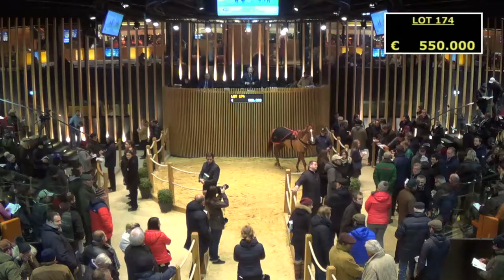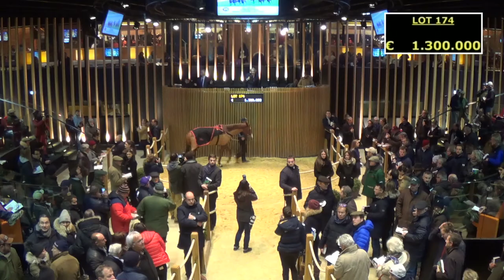Top Price J1 - 1 300 000E - Haggle - F13 - Vente d'Élevage Arqana 2017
Vente d'Élevage Arqana 2017
Top Price J1 - Lot 174
Haggle - F13
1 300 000E - WERTHEIMER ET FRERE